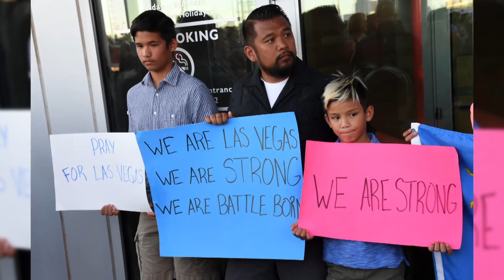8 Most SHOCKING Celeb Moments of 2017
2017 was one hell of a year, and literally no one came out unscathed--including some of our favorite celebs. Today we’re breaking down 8 of the most shocking celeb moments of 2017, right here on Listed.